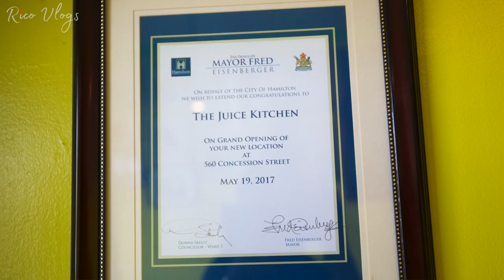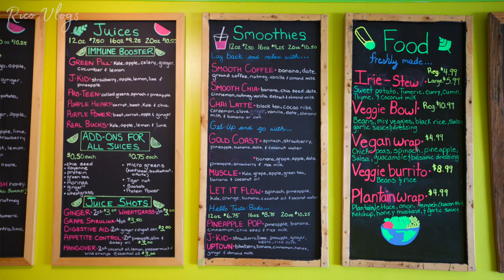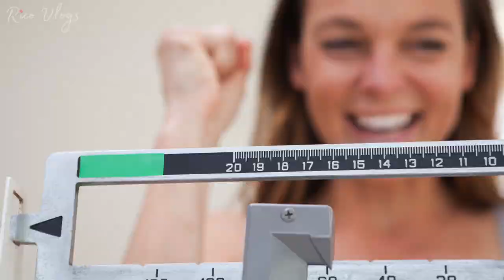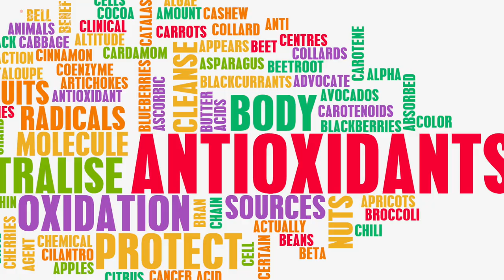Making Immune Boosting Juices: THE JUICE KITCHEN Hamilton Ontario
Touring Local Juice Bar, Making Immune Boosting Juices at The Juice Kitchen Hamilton Ontario, Canada.
Today I stop by The Juice Kitchen. Here you can get delicious & healthy smoothies, natural juices and vegan dishes.
 We went behind the scenes of making some of the freshest and purest drinks. Saw first hand how to make a C- Walk Juice, a Gold Coast smoothie, a watermelon lemonade, ginger shots and many more juices.

** VIDEO & PHOTO GEAR I USE **  (Amazon.Links)

💡Small Back Lights
💡 Ring Light
📸 Main Camera Canon dslr
📸 Cheaper Camera & Lense
📸 GoPro Camera
🎙 Microphone Shotgun mic
🎙 Zoom H1n Recorder mic
🚁 Mini Drone
🚁 Big Drone
👉 Mini Tripod
🎒 Camera Gear Backpack